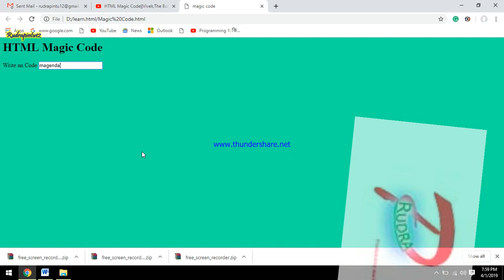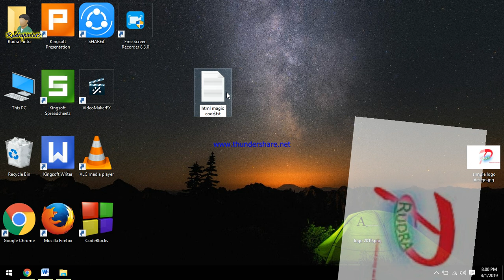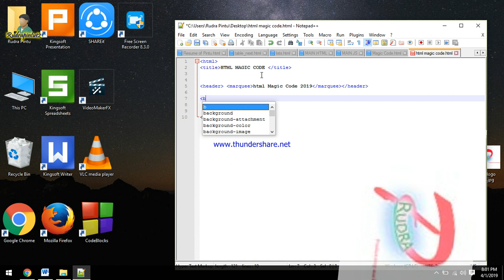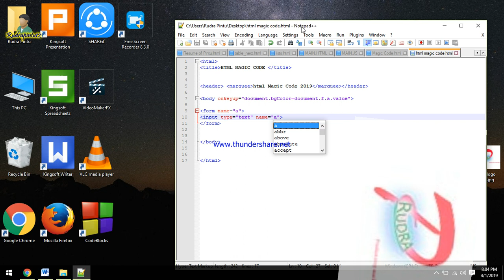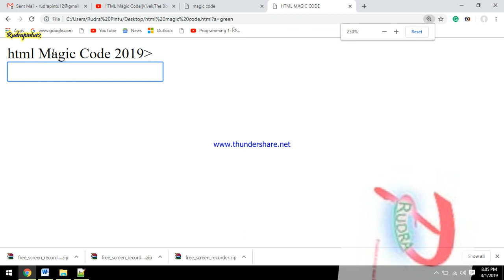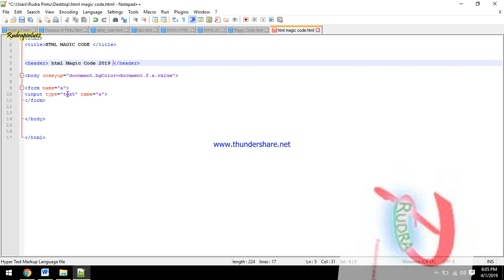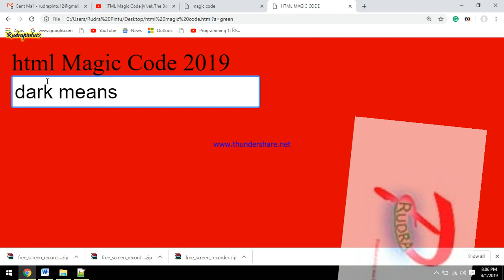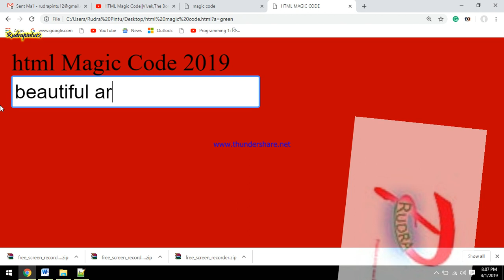মনের মতো ম্যাজিক HTML Magic Code|| Color Code|| 2019|| Bangladesh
মনের মতো করে লেখা যাই ?
HTML Magic Code|| Color Code|| 2019|| Bangladesh||

Provider: Pintu Rudra
Interested with Best Elements of Chittagong